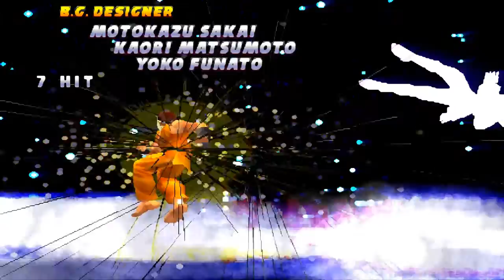[ARC] Street Fighter EX 2 Plus Ending